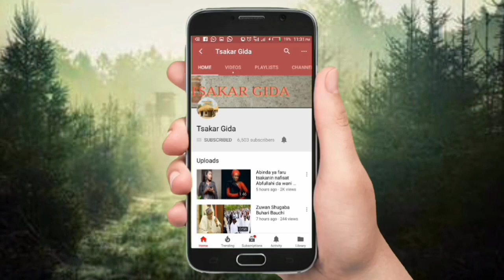Muna da niyyar tsayawa takara a Nigeria a zaben 2023 inji Ali Nuhu